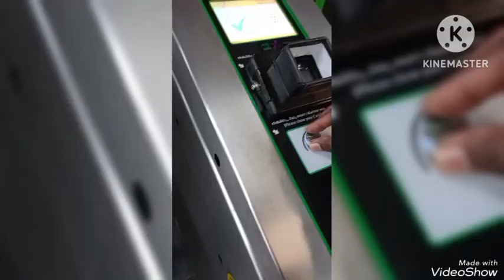part-1 vlog 🤗 metro train journey to cubbonpark| Happy Diwali🪔✨#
|part-1 vlog 🤗 metro train journey to cubbonpark|